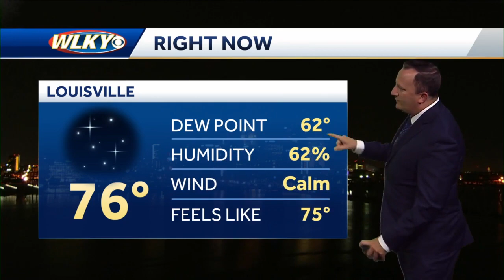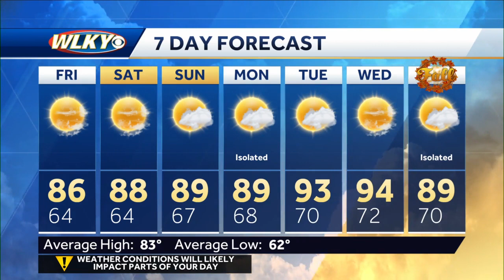Sunny and warm on Friday